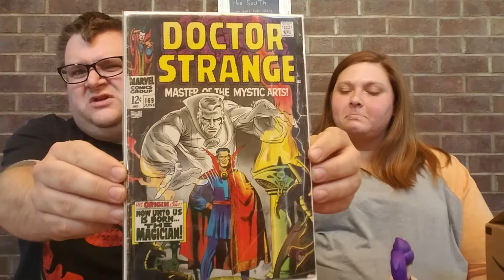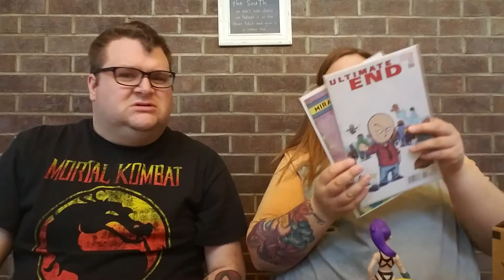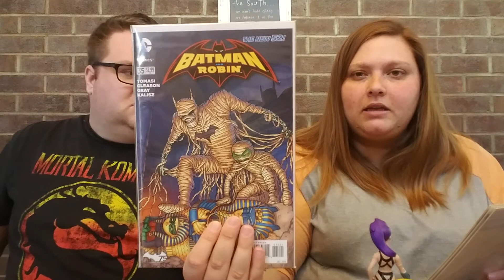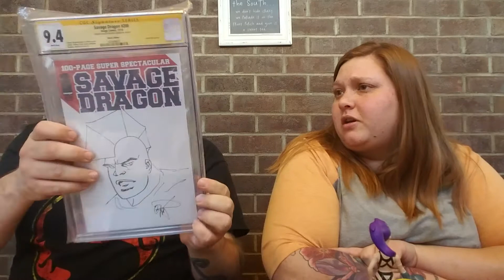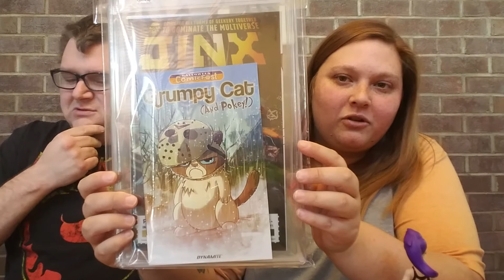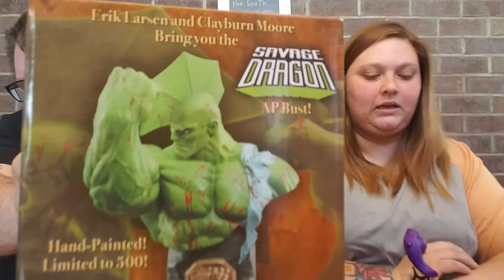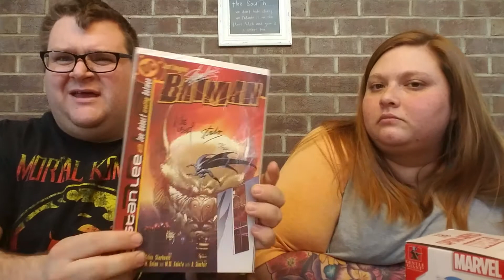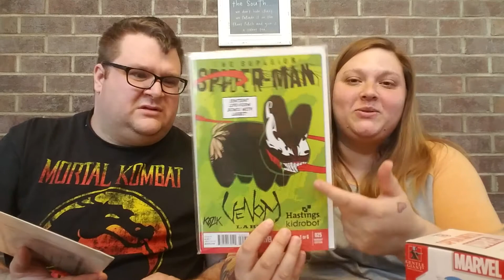Massive Mail Haul! 02/03/17